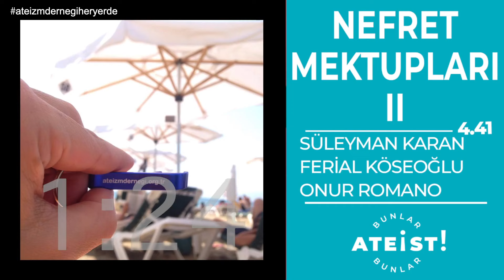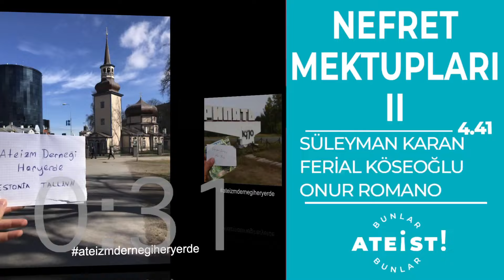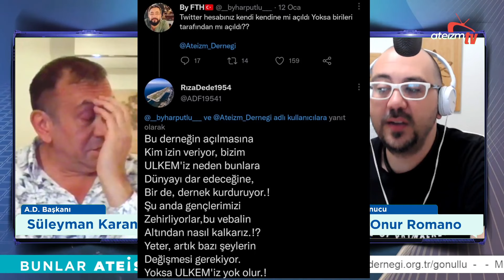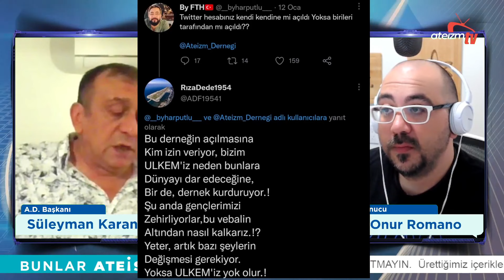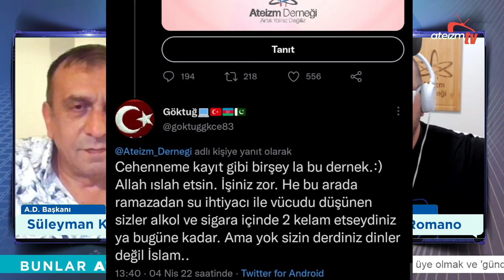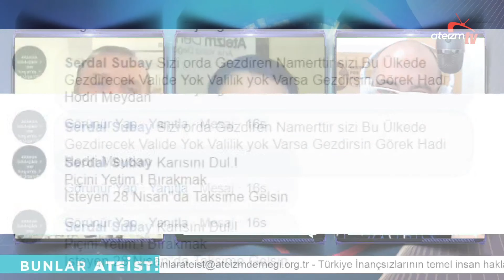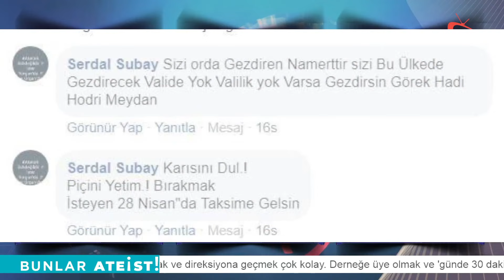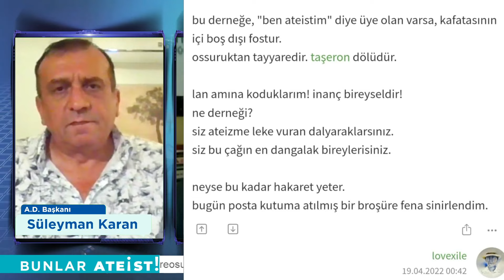NEFRET MEKTUPLARI II - Bunlar Ateist! - 4.41 - Süleyman Karan, Ferial Köseoğlu, Onur Romano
"Bunlar Ateist!"in yeni başlayan 'Nefret Mektupları' serisinde topluma ayna tutuyoruz. Gelin, aydınlanma ve insan hakları mücadelesi veren biz inançsızların hangi koşullarda hizmet ettiğini görelim. Türk aile yapısına aykırı olan, 18 yaş altındaki izleyicilerin izlemesini önermediğimiz, yer yer küfürlü ifadeler içeren bu yayınımızda 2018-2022 döneminde derneğe gelen tehdit ve nefret yorum ve mesajlarını paylaşıyoruz. Yöneticilerimizden Ferial Köseoğlu ve A.D. Başkanı gazeteci Süleyman Karan'ın katıldığı bu yayını kanalımızın yönetmeni Onur Romano sunuyor. Tüm içerikleri mesaj(eser) sahiplerine olan saygımızdan dolayı sansürsüz olarak yayınlıyoruz.

Konu         : NEFRET MEKTUPLARI II
Konuk       : Süleyman Karan, Ferial Köseoğlu
Sunucu     : Onur Romano